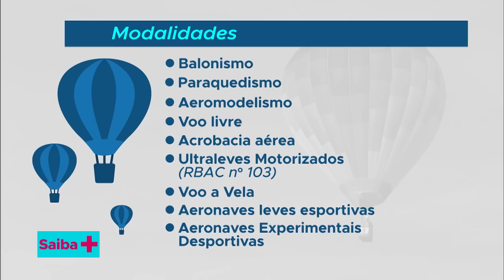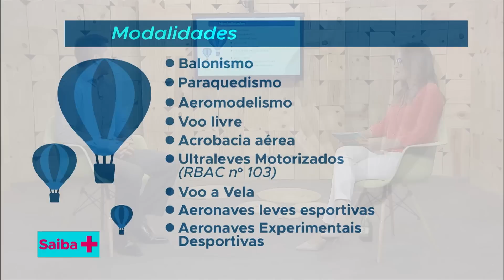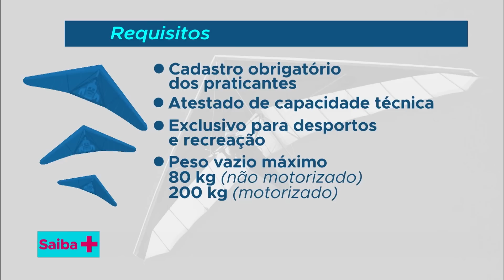Novas regras do aerodesporto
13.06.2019 -  O programa ressalta o novo modelo regulatório aprovado pela ANAC para as práticas aerodesportivas no Brasil. O principal foco é atender as demandas do setor e garantir a segurança de pessoas não envolvidas e do sistema da aviação civil.